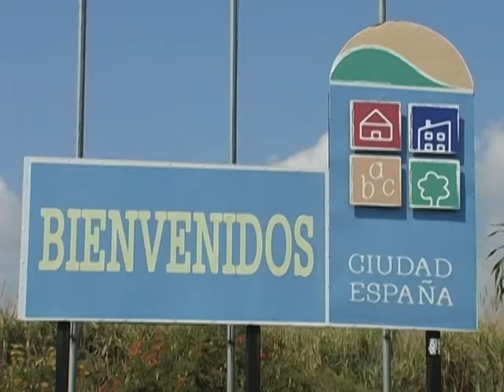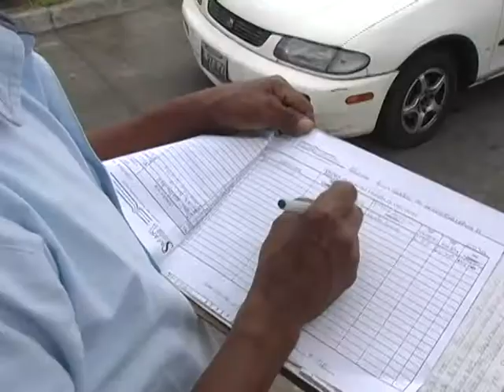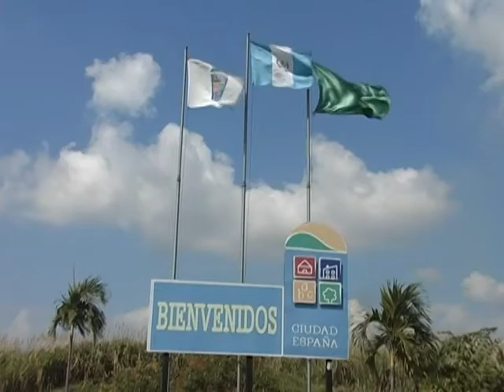Ciudad Espana rough cut